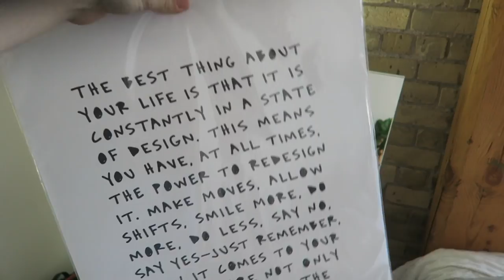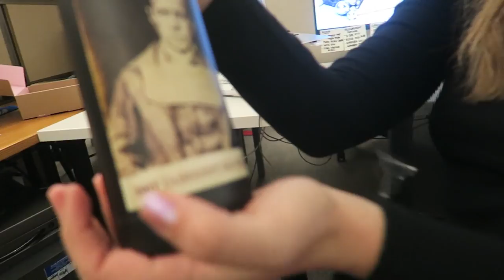We got a dog! // Week in my life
We got a dog! Meet Finn, my work friends, and spend a week with me :)